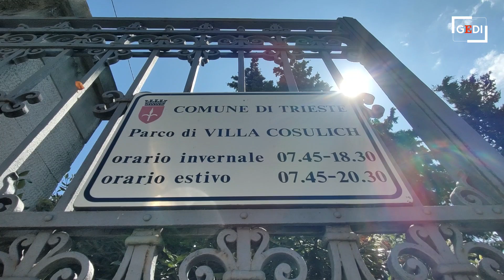Trieste, Villa Cosulich: la sede del custode passa agli scout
TRIESTE L'ex casetta del custode di Villa Cosulich passa in concessione all'associazione scout Cngei. Video di Andrea Lasorte. L'ARTICOLO: Villa Cosulich, arriva la svolta: il Comune di Trieste la toglie dai beni in vendita